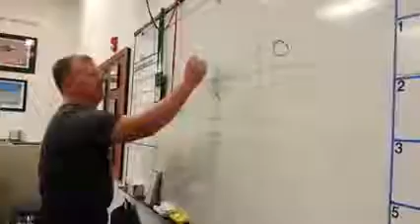GISHWHES 2015 Item 56 Tic Tac Toe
Challenge: IMAGE or VIDEO. Get two uniformed, legitimate 3-star generals (or higher and retired is acceptable) to engage in a competitive, heated game of tick-tack-toe.

Note: According to Military.com, Lieutenant Generals are picked by the president from the existing pool of Air Force General Officers.  Their rank is temporary and is removed when they end their term.

Since the total number of three-star generals who can be appointed concurrently is limited to 230, this is the best we could do!